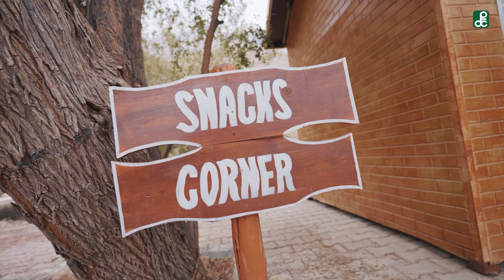Stunning Pir Ghaib Waterfalls, Balochistan